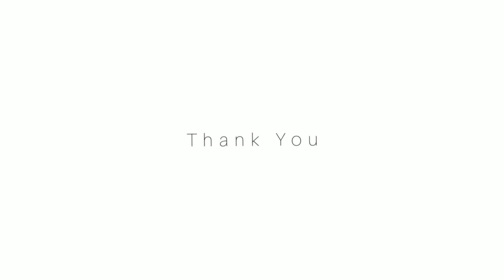Dost, Shadi And Travel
We went to Itarsi (Madhya Pradesh)
for our friend's wedding,
During this trip, we visited Sethani Ghat.
It is one of the largest ghats in India.
Also we visited Adamgarh and many places.